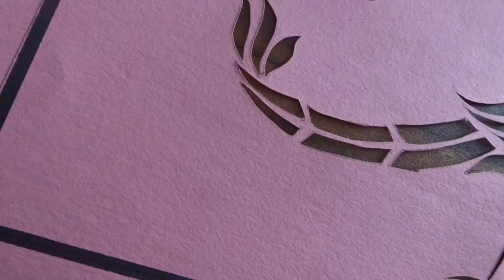Sanjhi Art Tutorial |Stencil |Paper Cutting Art| Art Of Mathura Vrindavan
How To Do Sanjhi Art Easily